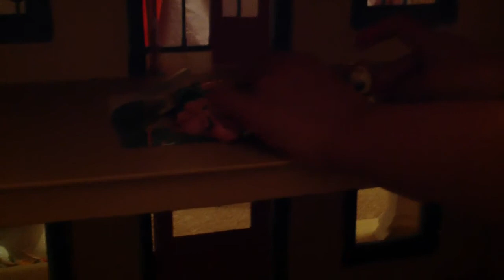Lps sleepover part 2 (start and end the game)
The kids started playing hide and go seek with the pets. Now watch out for part 3 because they are now going to play tag with the pets.